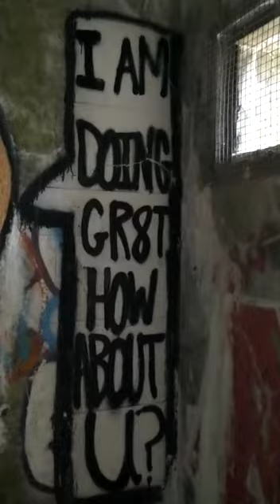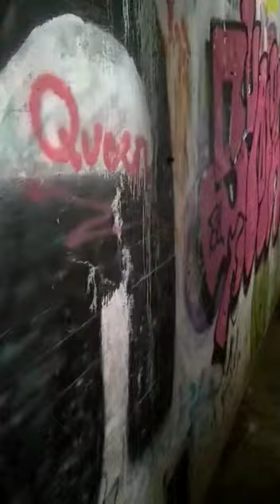Urbex York Shore Battery, Fergusons Cove Part 8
Some of the monsters lurking here at the long abandoned York Shore Battery may not even be from the ocean. But perhaps a darker side of our imagination? Or a reality that we're far too frightened to face?